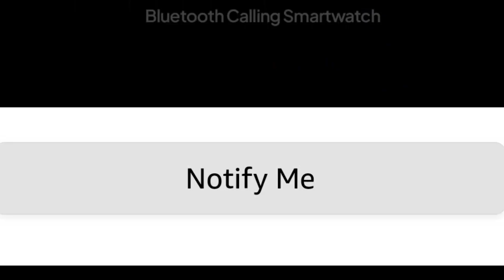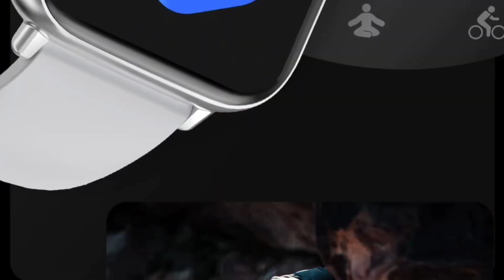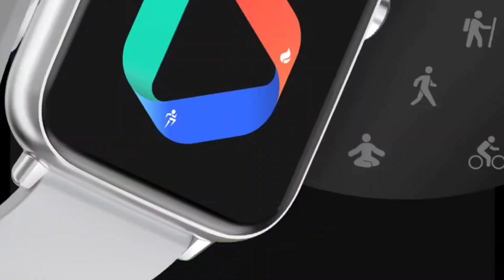Fire🔥boltt Ninja fit pro | coming up with massive display and bt calling feature